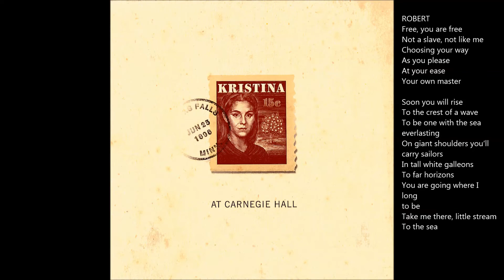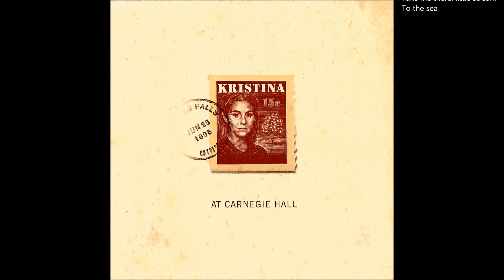27 To The Sea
Kristina at Carnegie Hall
To The Sea Lyrics

Helen Sjöholm, Russel Watson, Louise Pitre, Kevin Odekirk
The American Theatre Orchestra and Choir
Conducted by Paul Gemignani

Music Benny Andersson
Lyrics Björn Ulvaeus & Herbert Kretzmer
Original Swedish Lyrics Björn Ulvaeus

Music Publisher: Mono Music AB/Kopparnäset Förlags AB